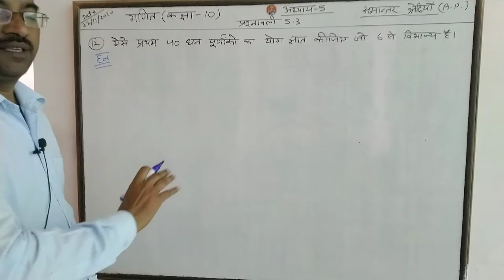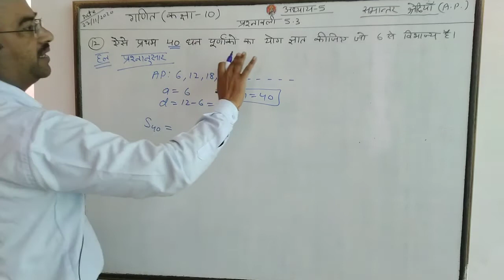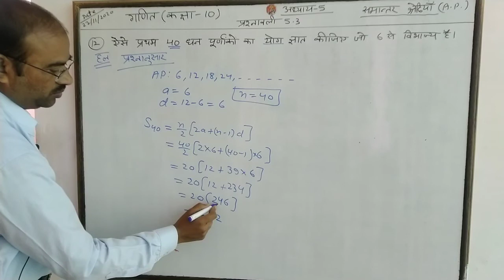गणित कक्षा 10 अध्याय 5 प्रश्नावली 5.3 Q12